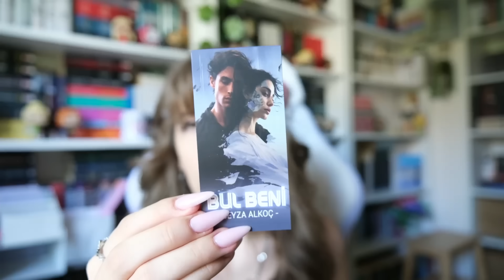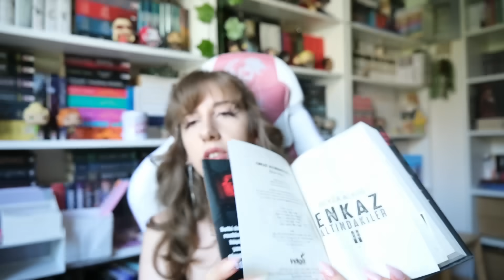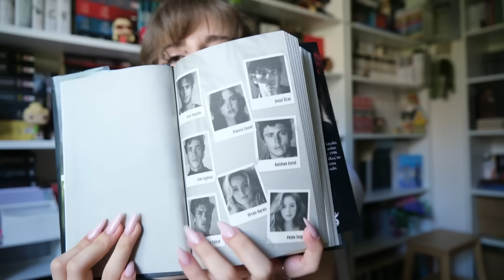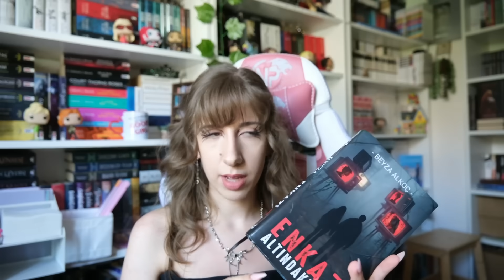Enkaz Altındakiler 2 Maratonu! (spoilersız)